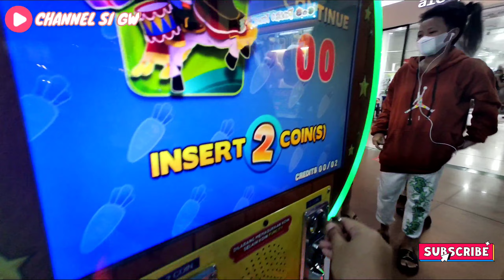Ngajak Bocil main ke City Mall Cianjur 1 - Ngikutin Apa yang Dimau Bocil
Hai sobat semua..
Welcome back to @channelsigw1811 ..
di video kali ini, aku ajak anak aku buat jalan-jalan ke city mall Cianjur 1 buat main apa yang dia mau.. Nah kira-kira dia maunya main apa ya?
Yuk deh kita tonton video lengkapnya..
Happy watching..